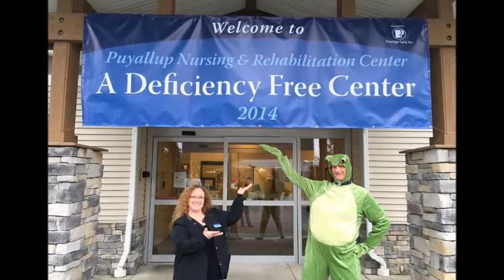WHCA Quality Award Winner: Paul Mattfeld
Paul Mattfeld | Puyallup Nursing and Rehabilitation - Prestige | Skilled Nursing Executive Director of the Year